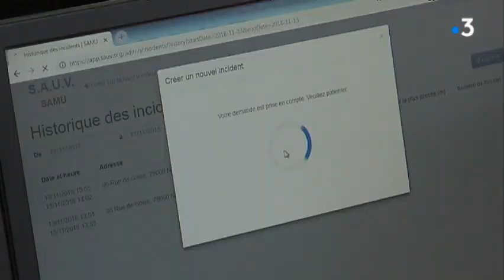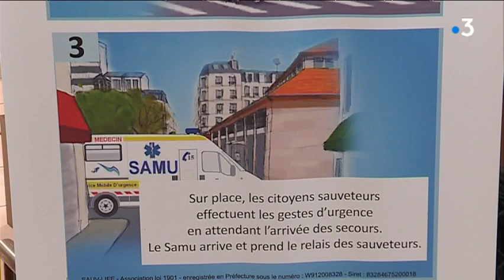L'application SAUVLife mis en place à Niort par le SAMU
Dans les deux sèvres, l'application vient d'être lancée pour géolocaliser les défibrillateurs et les citoyens sauveteurs en cas d'arrêt cardiaque.
Reportage Dominique Laveau, Guillaume Soudat et Martine Sitaud
Intervenants : Christophe Gautier, Assistant de régulation médicale